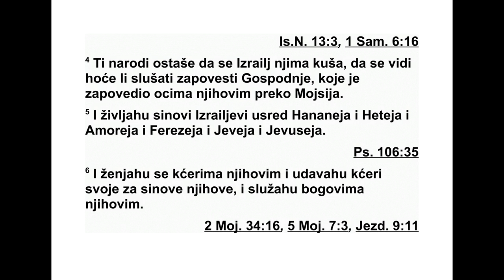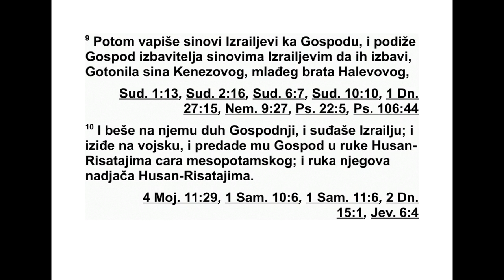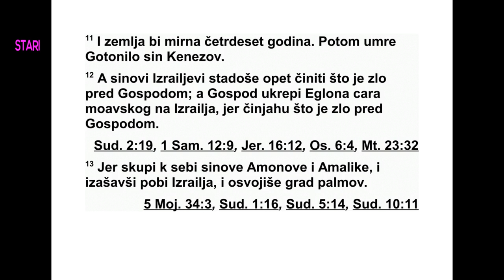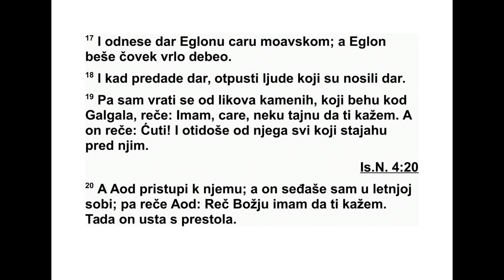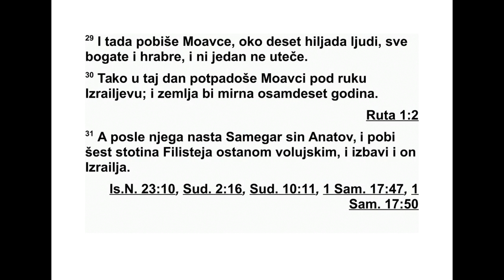KNJIGA O SUDIJAMA TRECA GLAVA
З Ово су народи којима је Господ дозволио
да остану како би искушао све Израелове си -
СУДИЈЕ 1,28 - 3,1 186
нове који нису доживели ниједан ханански
рат, 2 а оставио их је само зато да би будући
нараштаји Израелових синова, који нису
доживели тако нешто, стекли ратно искуство
и научили да ратују: 3 пет филистејских са -
везничких кнезова, сви Хананци, затим Си -
донци и Јевеји који су живели на гори Ли -
ван, од горе Вал-Ермона до границе Емата. 4
Они су послужили да би се искушали Из ра -
елци и да би се видело да ли ће слушати за -
повести које је Господ преко Мојсија дао њи -
ховим очевима. 5 Тако су Израелови синови
живели међу Хананцима, Хетејима, Аморе ји -
ма, Ферезејима, Јевејима и Јевусејима. 6
Они су узимали њихове кћери за жене, а
сво је су кћери давали њиховим синовима и
по чели су да служе њиховим боговима.
7 Израелови синови су чинили оно што је
зло у Господњим очима и заборавили су Гос -
пода, свог Бога, па су служили ликовима Ва -
ла и обредним деблима. 8 Зато се Господ
раз гневио на Израел и предао их у руке Ху -
сан-Рисатајиму, цару Месопотамије. Тако су
Израелови синови служили Хусан-Риса та ји -
му осам година. 9 Тада су Израе лови синови
почели да призивају Господа да им помогне.
Господ им је подигао спаситеља да их избави,
Готонила, сина Кенеза, млађег Халево -
вог брата. 10 Господњи Дух је дошао на ње -
га и он је судио Израелцима. Када је пошао
у битку, Господ је у његове руке предао Ху -
сан-Рисатајима, сиријског цара, и његова је
рука победила Хусан-Рисатајима. 11 Од тада
је земља била у миру четрдесет година. За -
тим је умро Готонило, Кенезов син.
12 Израелови синови су опет чинили оно
што је зло у Господњим очима. Зато је Гос -
под дао Еглону, моавском цару, моћ над Из -
раелом, јер су чинили оно што је зло у Гос -
подњим очима. 13 Тако је Еглон против њих
сакупио Амонове синове и Амаличане. Тада
су они кренули и ударили на Израел и ос во -
јили град палми. 14 Израелови синови служили
су моавском цару Еглону осамнаест го -
дина. 15 Тада су Израелови синови почели
да призивају Господа да им помогне. Господ
им је подигао спаситеља, Аода, сина Гире из
Венијаминовог племена, који је био леворук.
По њему су Израелови синови послали данак
моавском цару Еглону. 16 Аод је себи направио
мач с две оштрице, дуг један лакат, и
припасао га испод хаљине уз десно бедро.
17 Затим је однео данак моавском цару Ег -
лону, који је био веома дебео човек.
18 Када је предао данак, отпустио је људе
који су га носили. 19 Кад су дошли код каменолома
у Галгалу, он се вратио код цара и
рекао му: „Царе, имам за тебе једну тајну
по руку.” А цар рече: „Тишина!” Тада су сви
који су стајали уз њега отишли. 20 Аод му је
пришао док је он седео у својој горњој соби
у којој је било прохладно, па му је рекао:
„Имам за тебе поруку од Бога.” Тада цар ус -
таде са свог престола. 21 Онда Аод левом
руком посегну за мачем који му је био уз де -
сно бедро, извуче га и зари га цару у стомак.
22 Са оштрицом је ушла и дршка тако да се
сало склопило над оштрицом, јер није извукао
мач из стомака, и почео је да излази из -
мет. 23 Аод за собом затвори врата горње
собе и закључа их, а онда изађе кроз отвор
за ваздух. 24 Тако је он отишао. Кад су до -
шле цареве слуге и погледале, виделе су да
су врата горње собе закључана, па су рекли:
„Сигурно обавља нужду у прохладној горњој
соби.” 25 Тако су дуго чекали да им је на
крају постало непријатно. Кад су видели да
се врата горње собе не отварају, узели су
кључ и отворили, кад гле, њихов господар је
лежао мртав на земљи!
26 Док су они чекали, Аод је побегао, прошао
каменоломе и склонио се у Сеират. 27
Када је стигао у брдовито подручје Јефрема,
затрубио је у рог и Израелови синови су се
спустили с њим са тих брда, а он их је предводио.
28 Тада им рече: „Пођите за мном,
јер вам Господ у руке предаје ваше не при -
јатеље Моавце.” Они су пошли за њим и пресекли
прелазе преко Јордана наспрам Мо а -
ва ца, тако да нису дали никоме да пређе. 29
Тада су побили око десет хиљада Моаваца,
јаких и храбрих људи, и нико није умакао.
30 Тог дана Моав је потпао под Израелову
власт и земља је била у миру осамдесет го -
дина.
31 После њега је Самегар, Анатов син, из -
бавио Израел, побивши шесто Филистеја бо -
дилом* за говеда.